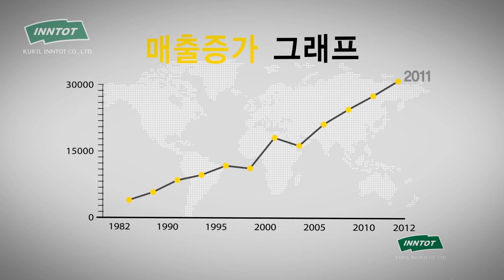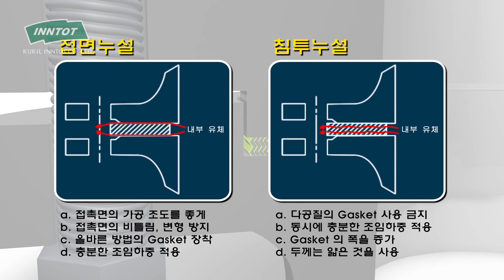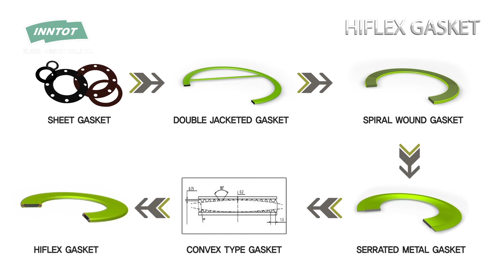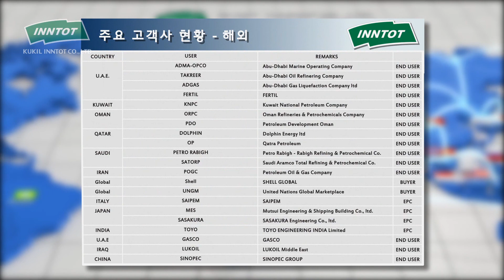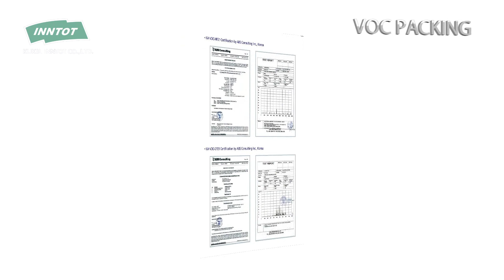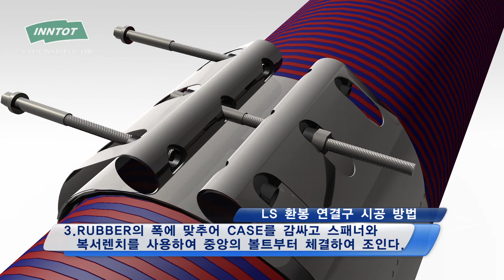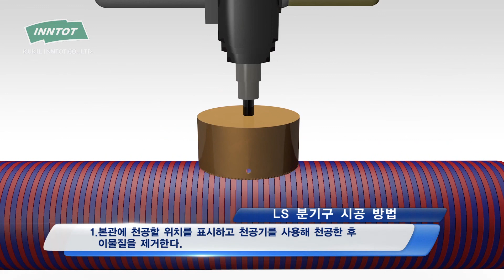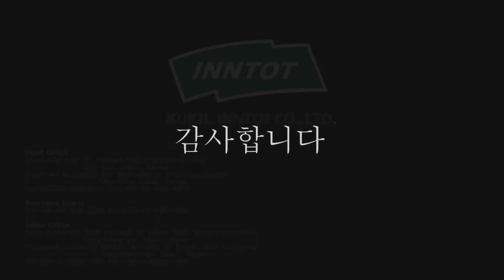국일인토트 소개영상 (한글)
국일인토트 회사소개 영상입니다.

국일인토트는 1981년 국일 가스켓 공업사로 출발하여
“대한민국 Sealing 역사는 곧 국일인토트의 역사”라고 할 만큼 국내정유·화학플랜트·조선 등의 넓은 분야를 아우르는 Sealing 사업의 선두주자로 활약하고 있습니다.

회사 창립 이후, 씰링(Sealing) 사업을 기반으로 Coupling, SCR과 같은 분야로 사업을 확장하여 글로벌 시장에서도 우위를 점할 수 있도록 꾸준히 성장하고 발전해왔습니다.

현재 글로벌 시장에서 국일인토트의 역사는 새롭게 쓰이고 있습니다.
세계적인 경제 불황과 역경 속에서도 국일인토트는 미래지향적 연구개발·올바른 품질경영·고객 만족에 매진하고 있습니다. 나아가, SCR 사업부를 내보임으로써 미래를 위한 친환경 기술 개발에도 정진하여 환경 기술 시장의 선구자로 책임을 다해왔습니다.

국일인토트는 현실에 안주하지 않고 끊임없는 혁신과 새로운 도전정신을 일깨워 세계 정상의 초일류기업으로 거듭나겠습니다.

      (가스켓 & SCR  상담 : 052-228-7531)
      (하수관 연결자재 구매상담 : 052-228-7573)  (조달청 나라장터 / 특허 / 단체표준)

LS분기구, 분기구, 조달청, 하수구연결구, 하수구, 연결구, 한국프라스틱공업협동조합, 하수관, 하수관연결구, 하수분기, pe관, pvc관, pvc파이프, 하수관연결자재, 새들분기구, 폴리에틸렌제관이음,
연결자재, 연결제품, 연결, 오수, 우수, pe파이프, 환봉지지결합형연결구, 커플링, 카플링, 가스켓,
하수연결구, 배관자재, 실링, 울산, 관연결, 250관, GRP, GRP관, 파이프, maezawa, kubota,
kukil, kukilinntot, connector, sealing, pvc, saddle, connect, branch sphere, branch connector,
branch connect, inntot, sus, sus band, gasket, coupling, SANRITSU, sanritsu, sewage saddle
, flexeal, sewage, sewer, sewer pipe, drain, ain connect, 支管, 下水管, 下水道, げすいどう
うすい, おすい

SCR, 선택적 촉매 환원법, 질소화합물 촉매, 녹스, 촉매, 허니콤보, 석탄화력, 열병합, 열응답속도, 가시매연, 재코팅, 메탈 허니콤, 에코루션, 부천열병합, 배가스, 압력손실, 남동발전, 대기오염 예방, 친황경
selective catalytic reduction, nox catalyst, nox, catalyst, honeycomb, coal thermal, cobined geat and power, thermal response speed, yellow plume, recoated, metal honeycomb, ecolution, bucheon chp turbine, exhaust gas, pressure loss, korea south-east power, air pollution prevention, eco-friendly

Indoor sterilizer, Outdoor sterilizer, Daycare Center Disinfection, Eco-High Gene Fresh, Low Temperature Steam Sterilization, Vehicle disinfection, Eco-friendly